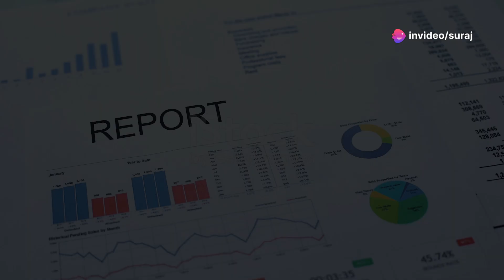Dyatlov Pass का रहस्यमयी हादसा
The Incident at Dyatlov Pass

On the first night of February 1959, nine ski-hikers died mysteriously in the mountains of what is now Russia. The night of the incident, the group had set up camp on a slope, enjoyed dinner, and prepared for sleep—but something went catastrophically wrong because the group never returned.
On February 26, searchers found the hikers’ abandoned tent, which had been ripped open from the inside. Surrounding the area were footprints left by the group, some wearing socks, some wearing a single shoe, some barefoot, all of which continued to the edge of a nearby wood. That’s where the first two bodies were found, shoeless and wearing only underwear. The scene bore marks of death by hypothermia, but as medical examiners inventoried the bodies, as well as the other seven that were discovered over the months that followed, hypothermia no longer made sense. In fact, the evidence made no sense at all. One body had evidence of a blunt force trauma consistent with a brutal assault; another had third-degree burns; one had been vomiting blood; one was missing a tongue, and some of their clothing was found to be radioactive.
Theories floated include KGB-interference, drug overdose, UFO, gravity anomalies, and the Russian version of the Yeti. Recently, a documentary filmmaker presented a theory involving a terrifying but real phenomenon called “infrasound,” in which the wind interacts with the topography to create a barely audible hum that can nevertheless induce powerful feelings of nausea, panic, dread, chills, nervousness, raised heartbeat rate, and breathing difficulties. The only consensus remains that whatever happened involved an overwhelming and possibly “inhuman force.”